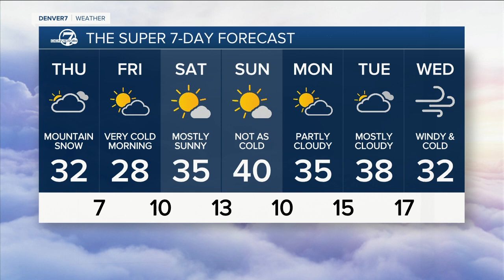Wednesday, December 14, 2022 evening forecast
Here is the evening forecast for Wednesday, December 14, 2022.